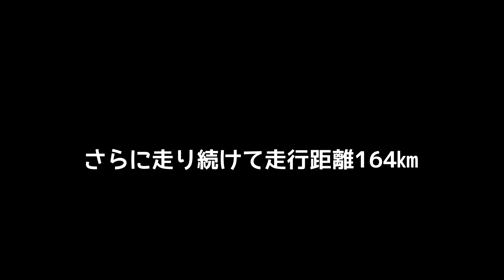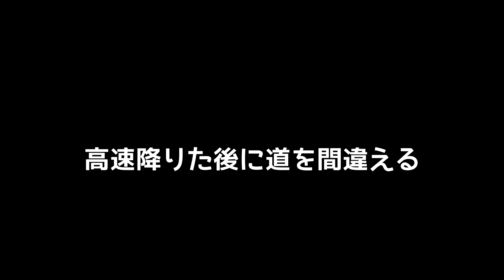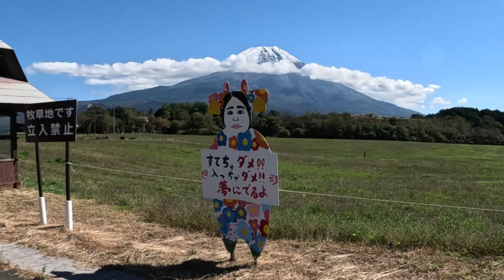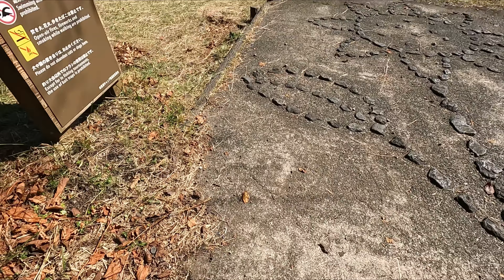【フォルツァ】富士山周辺ツーリング2023秋 【MF17】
近くで富士山が見たい。
久しぶりに富士山が見たくて行ってまいりました。
天気も良く富士山三昧のツーリングでした。
00:00　start
00:57　高速道路での燃費
01:46　高速道路から見える富士山
02:55　何度も見たので感動が薄れてしまったのか
03:37　富士山見ながら町中を走る
06:46　昔の事を思い出す
10:12　右折すると正面に富士山
12:28　道を間違えた私の正面に富士山
14:48　さわやかパーキングから見える富士山
17:17　道の駅朝霧高原北側から見える富士山
19:49　帰りに再びさわやかパーキングから富士山
20:26　洗い越しに寄り道
20:48　小田貫湿原
21:13　田貫湖から富士山
23:17　最後に富士山

OP曲：ジングル　by shimtone
エンディング曲：次回もお楽しみに　by のる
カメラ：OSMO ACTION4　GOPRO HERO12　GOPRO HERO10
レコーダー：ZOOM F2－BT